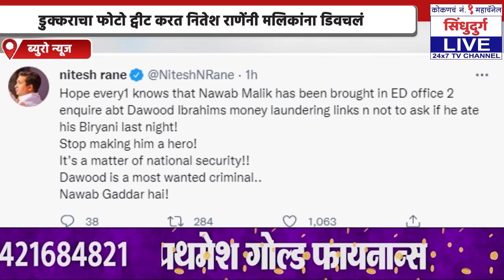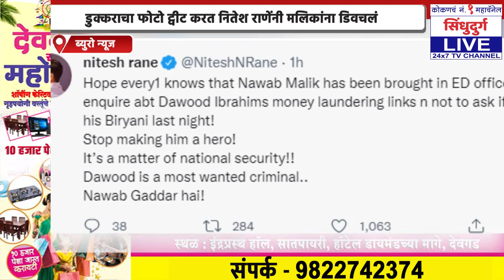डुक्कराचा फोटो ट्वीट करत नितेश राणेंनी मलिकांना डिवचलं